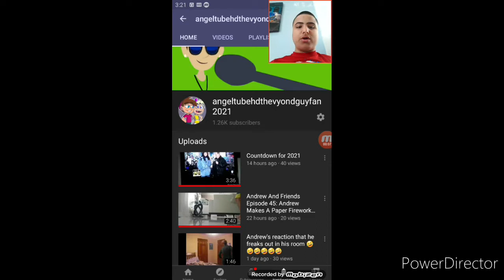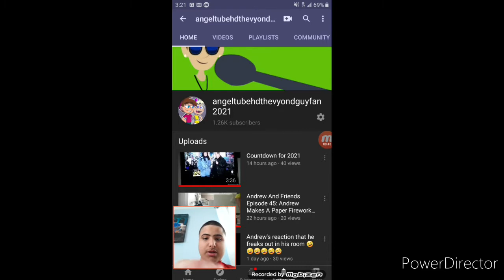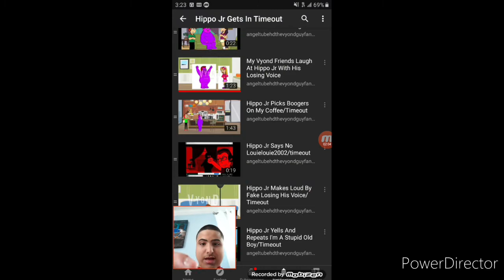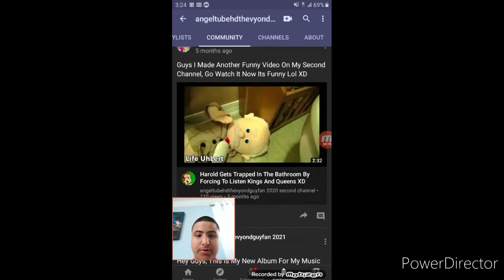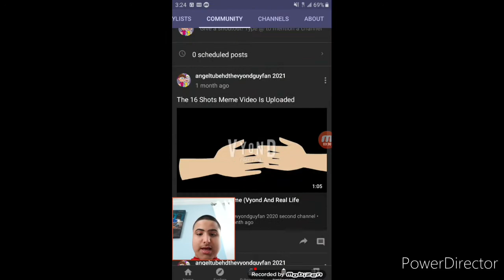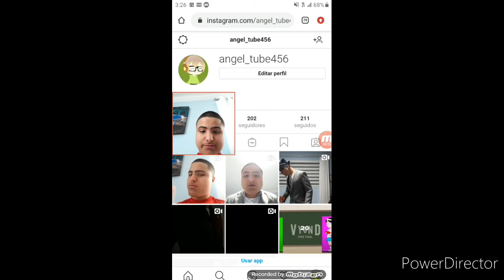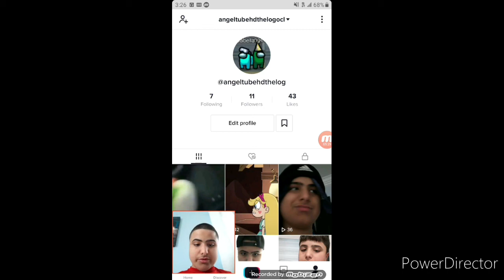My 2021 Channel Trailer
My first trailer